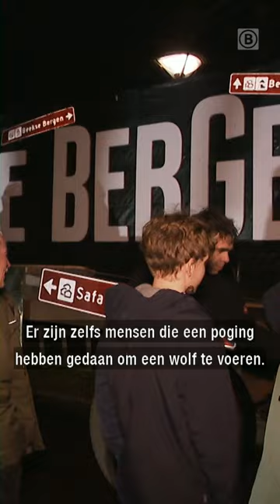Da's pech, DOEK WEG!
Safaripark De Beekse Bergen is slachtoffer geworden van een 'nieuwjaarsstunt' van een oudejaarsvereniging uit Zorgvlied, in Drenthe. Al het Brabantse nieuws volgen?